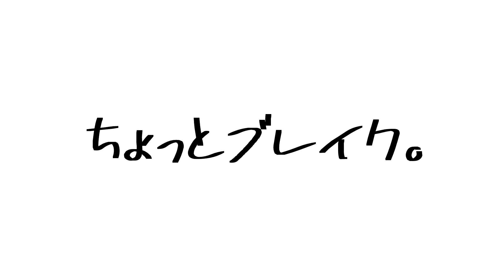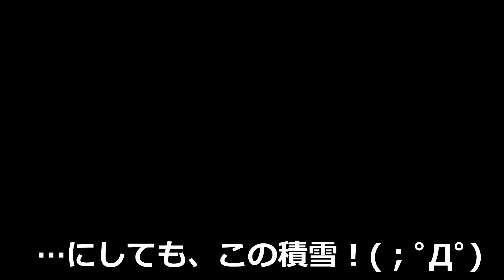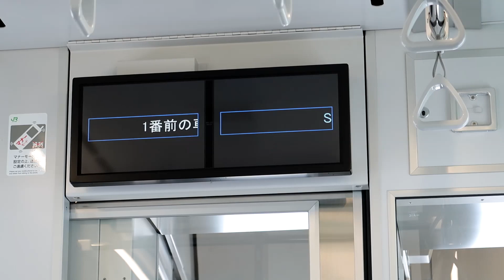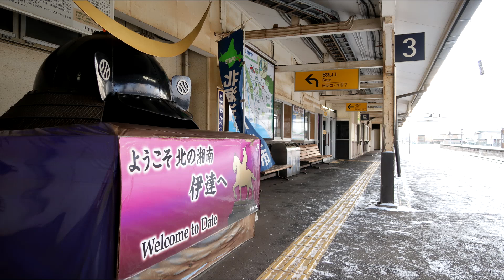【厳冬期の山線】H-100形DECMO初めての越冬レポート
乗って応援！JR北海道！vol.35/道央一周乗り鉄(時計回り)～北の湘南から東洋のサンモリッツ～の最終回です。
今回は北海道三大豪雪地帯の倶知安町の街の様子や、山線で初めての厳冬期で奮闘するH-100形DECMOの様子をご紹介します。
00:00 オープニング(倶知安街ブラ)
3:15 倶知安駅の様子
4:08 DECMO倶知安駅発車
8:26 DECMO小沢駅発車
10:09 DECMO車内の様子
10:39 DECMO銀山駅で上りと交換
11:30 DECMO余市駅発車
12:15 エンディング(小樽駅到着)